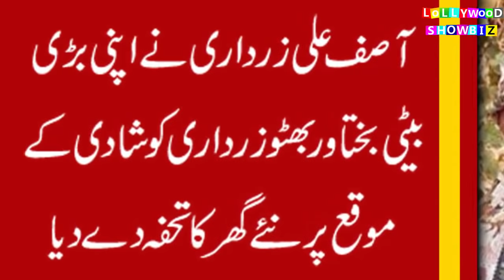Maryam Nawaz Entry At Bakhtawar Bhutto Wedding | Most Expensive Wedding of Asif Ali zardari daughter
Maryam Nawaz Entry At Bakhtawar Bhutto Wedding
Most Expensive Wedding of Asif Ali zardari daughter

Bakhtawar bhutoo complete wedding
wedding album of bakhtawar
bakhtawar bhutoo and wedding album
bakhtawar bhutoo wedding